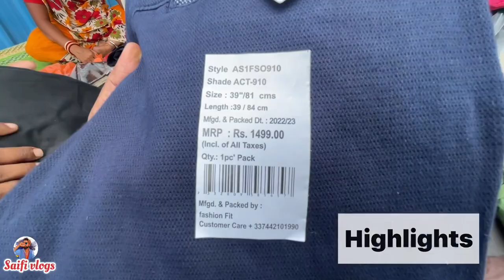क़रोल बाग़ Monday market | cheapest street market in Karol Bagh Delhi | patri market Karol Bagh